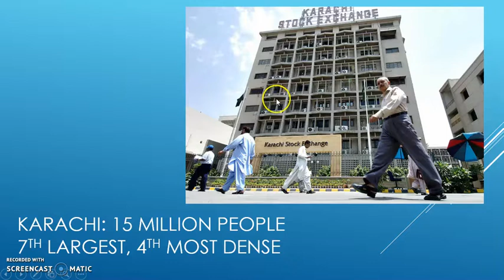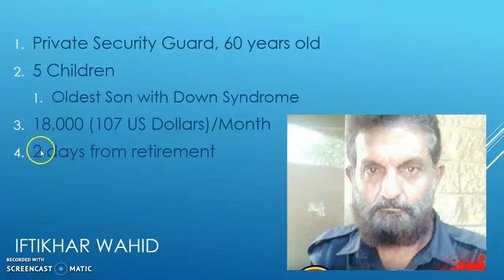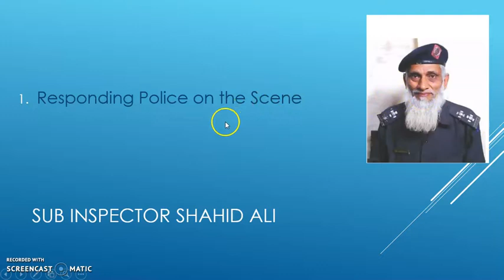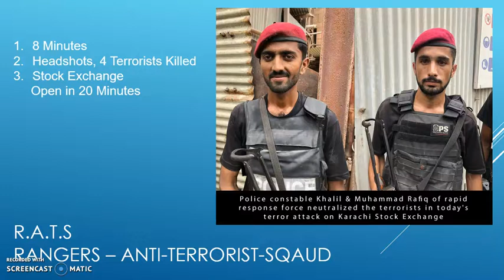Pakistan Stock Exchange, Karachi: Minutes of Terror